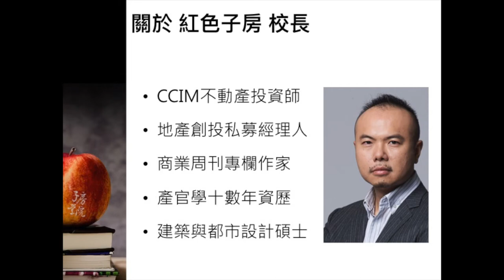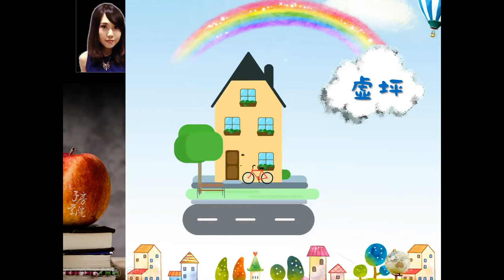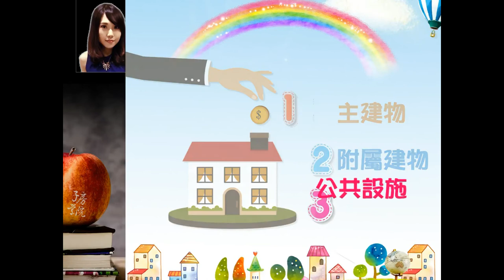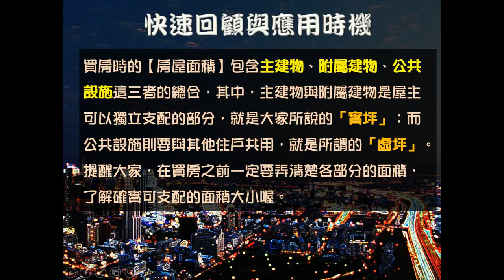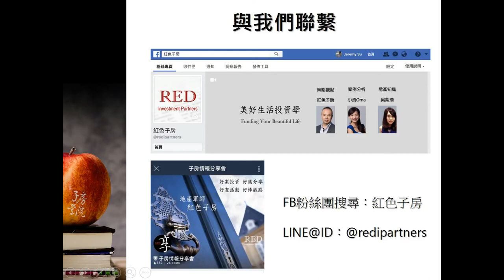三分鐘買房基礎教室 第4集：爭實坪制計價？先看懂現在如何計價～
現在產官學界爭吵的實坪制計價，是因為目前的坪數計算方式讓你搞不清楚嗎？先讓紫瑜老師簡單告訴你，標準的房屋坪數是怎麼算的喔～